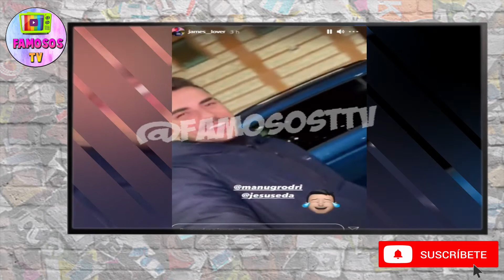DIEGO Y MANUEL SE ENZARZAN A GOLPES EN PLENA CALLE *video*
Diego y Manuel de La Isla de Las Tentaciones la vuelven a liar tras una noche en la que acaban subiendo un video para dar de que hablar.